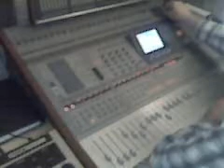CALIBER & WALKER.T IN STUDIO big up continental airline & vp records